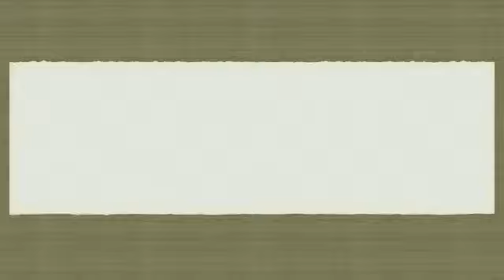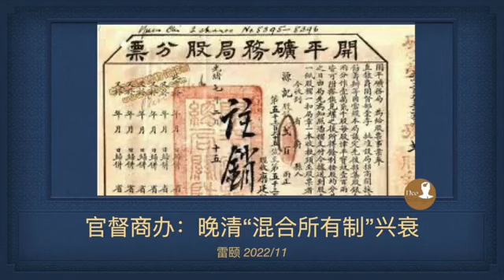《官督商办——晚清混合所有制的兴衰 》中国社会科学院 雷颐